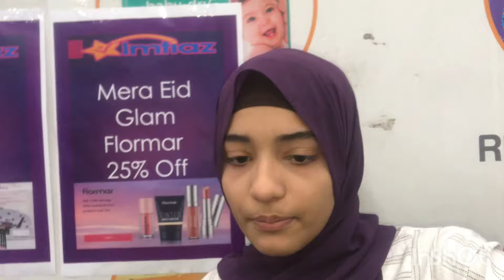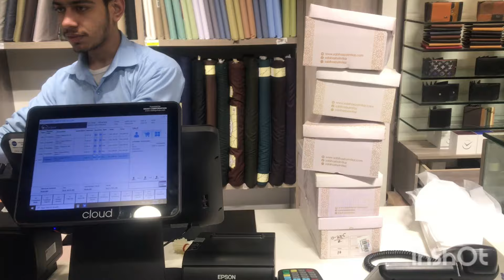EID KI SHOPPING 🛍 KARNE GAI| 10000 KAY SHOES👠 LAY LIYE🫨| HADIA | UMAMA